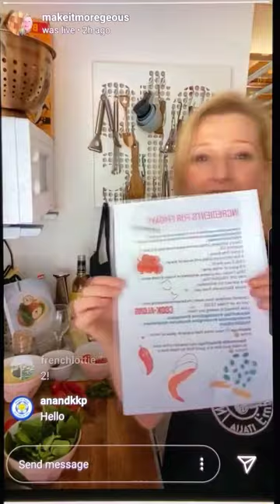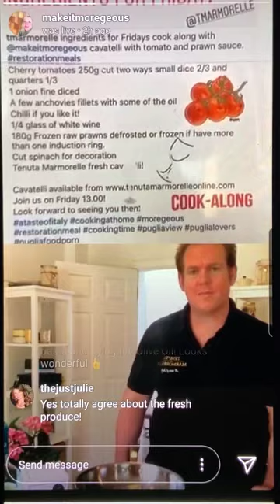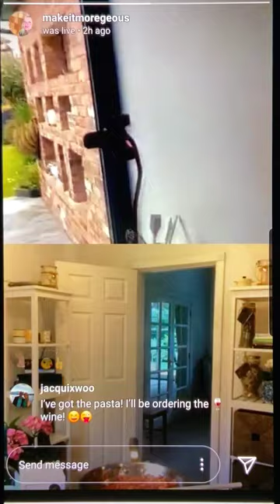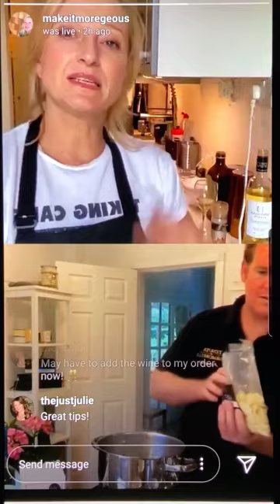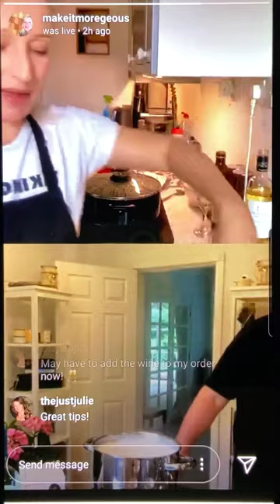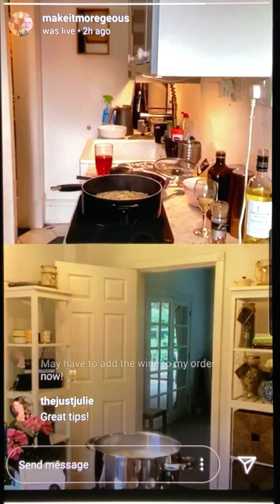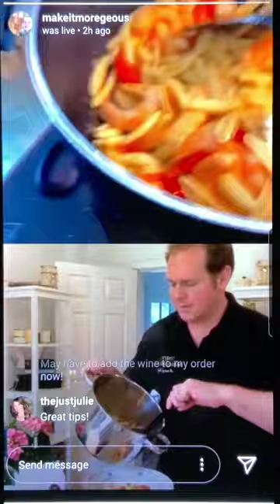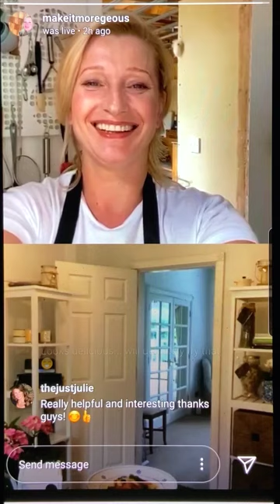Renovation Recipe || Tomato & Prawn with Fresh Cavatelli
There will be those who will tell you than during a house renovation one must eat only stale bread and mouldy cheese as all one's pennies must be spent on bricks. I say no thanks, all the same, to that. There's no excuse during extensive renovation works or when having a new kitchen fitted not to eat well - especially considering takeaways and ready meals are so expensive (and cheaper ready meals are mostly rubbish). We need to stay fit and healthy when renovating right?? Mr Moregeous and I resolved at the start of our reno to eat well, even in the depths of winter with only an oven to keep us warm / feed us! Here are some of the recipes which kept us going, for you to try :-)
Cooking this week with Nick Carlucci from family firm Tenuta Marmorelle. I came across their company, which imports the most delicious fresh pasta from Puglia, during Lockdown and don't think I'll ever go back to the dried supermarket stuff. Honestly, the difference is amazing! Anyway, Nick and I cooked one of his fav recipes live (on his first ever Insta video!) together  - king prawns with cherry tomatoes and his fresh Cavatelli pasta.
I've bought a tonne of other stuff like risotto, sauces and even truffle cream from their online website since, and highly recommend it.
Let me know if you have a go at this, its very easy and VERY delicious, Sian x

Ingredients:
250g fresh pasta
200g or so of cooked or raw tiger prawns
250g or so cherry tomatoes, half of them diced, half of them quartered
1 small onion, finely chopped
A few anchovy fillets, finely chopped
A few flakes of chilli
1/4 glass of white wine - Italian ;-)
Handful of chopped parsley
Handful of chopped spinach leaves
Sea salt and black pepper

Watch and cook along :)